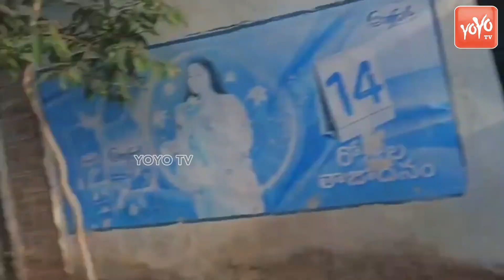Congress Leaders Vs BRS Leaders Clashes In Jadcherla |Anirudh Reddy Padayatra |Revanth Reddy |YOYOTV